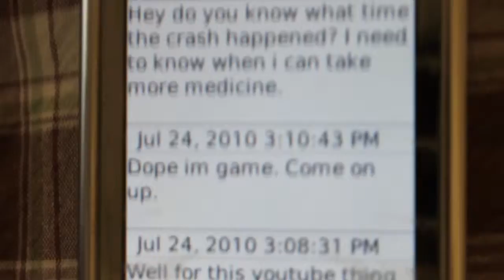The Great Taylor Crash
Taylor's crash